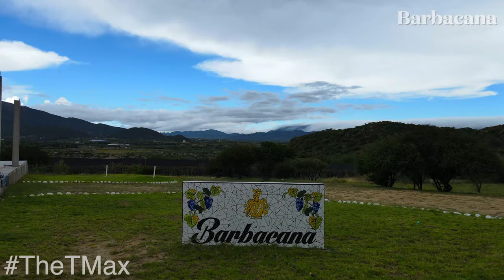Tarija, Bolivia 4k Drone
Tarija, Bolivia is wine country for Bolivians and home of Singani, a liquor made from grapes, the main ingredient in the national cocktail called Chuflay. Enjoy some amazing views of some of the vineyards on the Ruta Del Vino in Tarija. Also, enjoy some scenic views of Coimata, a forest park with beautiful scenery and an amazing double waterfall. Here is my entertaining and fascinatingly wine-soaked vlog

0:00 Coimata
8:09 Barbacana
14:47 Kuhlman
19:46 La Concepción